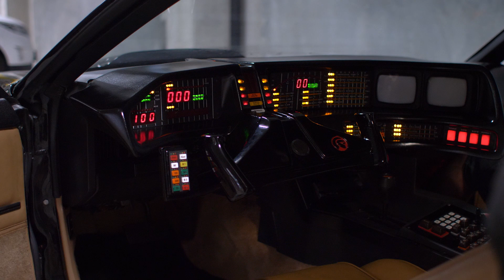Knight Rider Documentary Teaser! New Videos on Screen Used and Tour Cars Coming Soon!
Here's a sneak peek at some of the great things happening in 2020 with the Knight Rider Historians!